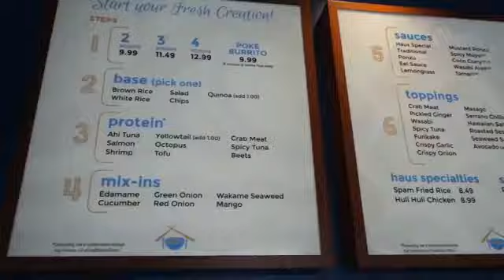Haus Of Poke